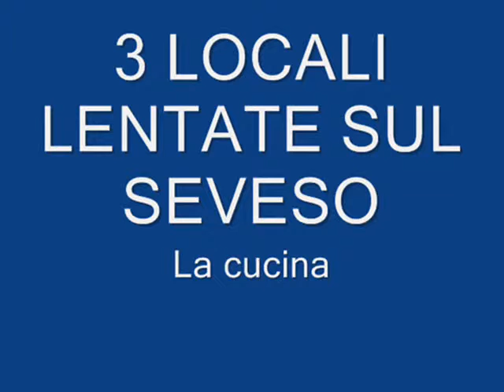3 LOCALI LENTATE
in palazzina mattoncino a vista, appartamento di tre locali e servizi con ampio balcone, box singolo e cantina.
Doppia seposizione.
Consegna immediata.